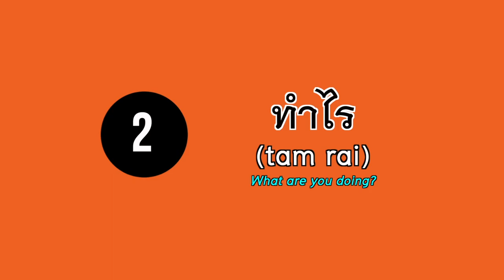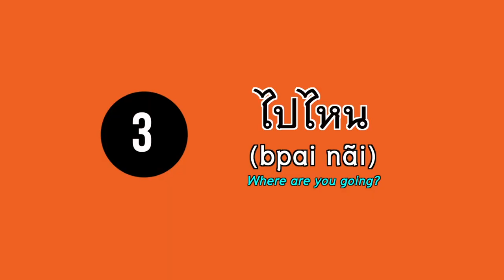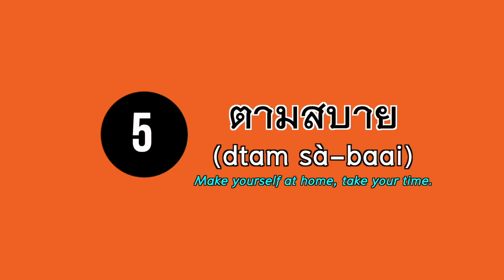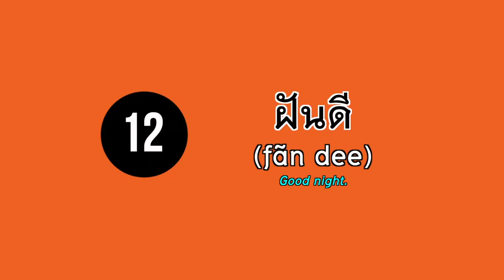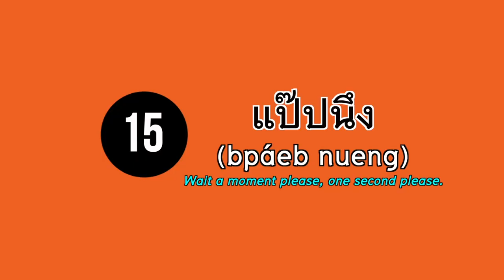The Top 20 MUST-KNOW Thai Phrases | Learn Thai with Shelby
The Top 20 Must-Know Thai Phrases

1. แน่นอน (nâe-non) = Of course!
2. ทำไร (tam rai) =  What are you doing?
3. ไปไหน (bpai nãi) = Where are you going?
4. ไม่สน (mâi sõn) = I don’t care.
5. ตามสบาย (dtaam sà-baai)= No thanks, I’m good. Take your time.
6. ยินดี (yin-dee) = You’re welcome
7. ไม่เป็นไร (mâi bpen rai)= It’s okay, never mind.
8. อะไรก็ได้ (à-rai gô dâi) = Anything.
9. กี่โมงแล้ว (gèe mong láew)= What time is it now?
10. เรื่องเล็ก (rûang lég)= It’s not a big deal.
11. แล้วเจอกัน (láew jer gan)= See you later.
12. ฝันดี (fãn dee) = Good night.
13. เที่ยวให้สนุก (tîoew hâi sà-nùk)= Enjoy your trip or have fun.
14. เดินทางปลอดภัย (dern taang bplòd pai)= Have a safe trip
15. แป๊ปนึง (bpáeb nueng) = Wait a moment please, one second please.
16. อย่าเยอะ (yàa yér)= Don’t exaggerate,  Don’t be too hard to please!
17. จริงหรอ (jing-rõ)= Really?
18. ไม่เข้าใจ (mâi khâo-jai)= I don’t understand.
19. จริงๆ (jing-jing) = I meant it. It’s absolutely true.
20. พูดเล่น (pôod lên) = Just kidding.